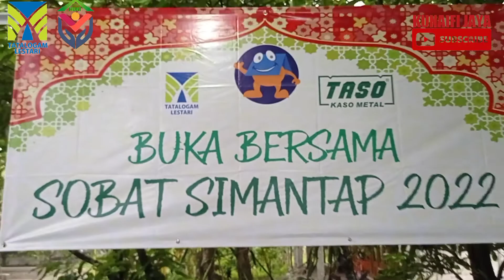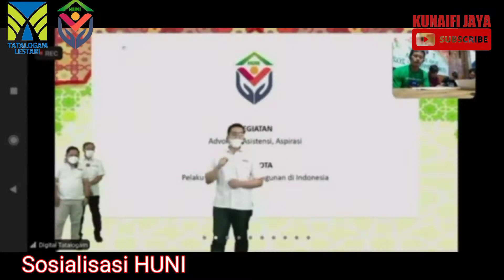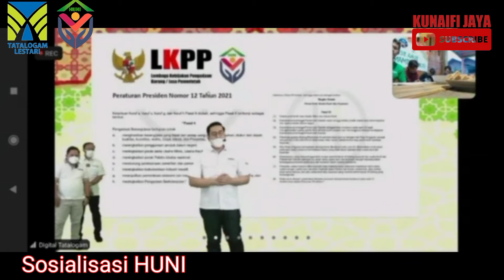Bukber Sobat Simantap 2022 support by @TatalogamLestari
.***KUNAIFI JAYA***.
APLIKATOR AND GENERAL TRADE
✓ Melayani pemasangan kanopi baja ringan,kanopi toko,kanopi bengkel,kanopi sekolah,kanopi parkiran,kanopi masjid, carport dll
✓ penjualan baja ringan TASO
✓ distributor resmi atap go green
✓ aksesoris kanopi dll
info dan pemesanan hubungi
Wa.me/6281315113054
(Pemasangan Kanopi)
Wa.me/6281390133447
(Penjualan Matrial)
call/sms/WA 24 jam

✓ Open endorse via WA 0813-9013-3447